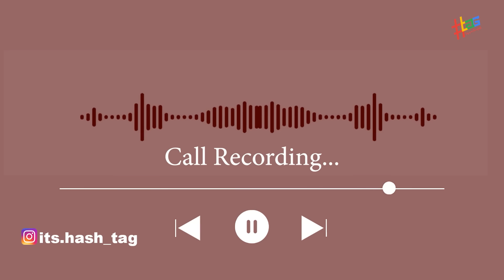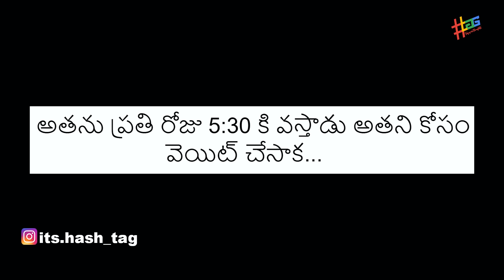పబ్లిక్ బాత్రూమ్ లో బలాత్కారం చేస్తున్నాడు | tag Entertainments